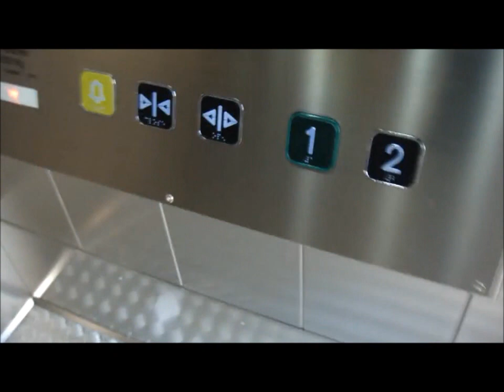Old vs New video KONE Elevator @ Globen